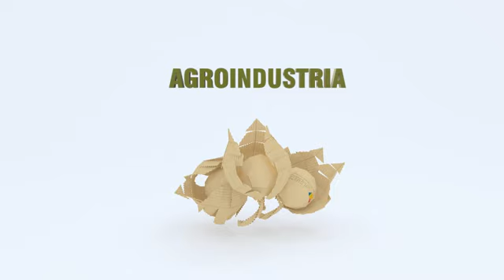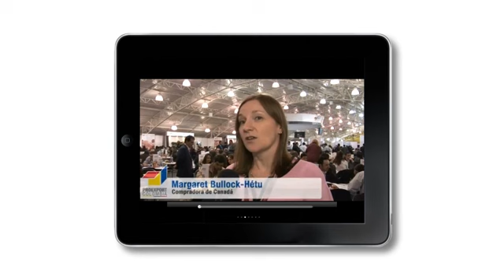Macrorruedas Proexport - Oportunidades para Compradores Internacionales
Proexport Colombia le muestra todo lo que necesita saber acerca de las Macrorruedas Proexport, el escenario ideal para establecer nuevas oportunidades de negocio con exportadores colombianos.